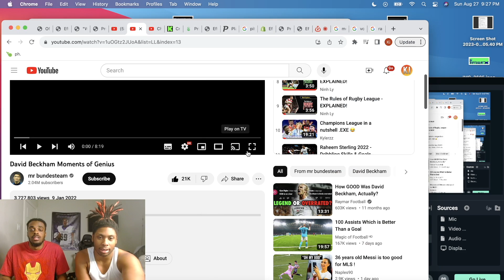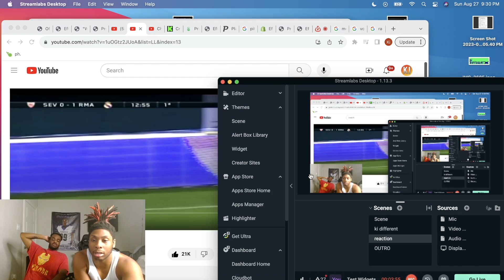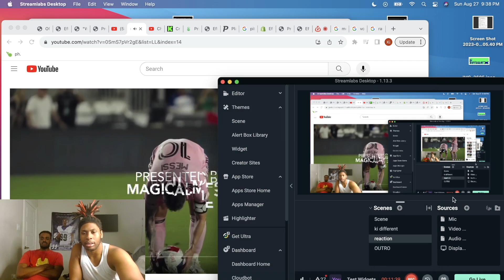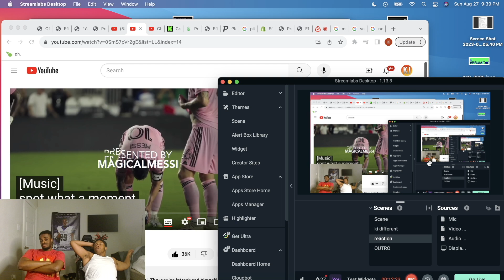First Time Reacting to David Beckham Moments of Genius!